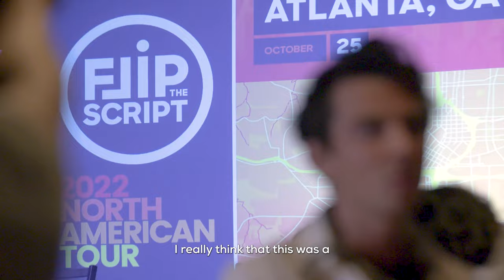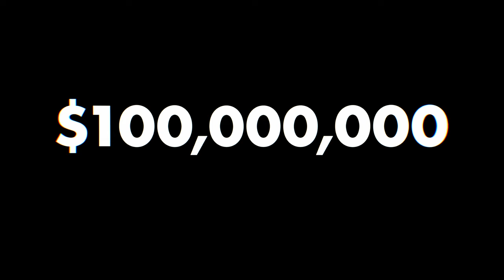Road to Billions - Changing my life for my company (Official Trailer)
When you start your company, you have no other choice than to do everything by yourself.

In fact, it’s essential to do everything by yourself first.

But when you have a $150M business to scale, doing everything by yourself is not sustainable.

That’s why the ONE lesson that I’ve learned when navigating chaos with my business is that the CEO needs to grow FASTER than the company.

But putting your ego aside to understand you NEED to level up is never an easy journey.

What were the costs of realizing I needed to level up as a CEO?

What was my personal growth journey in order to save my company?

What are my best pieces of advice for CEOs struggling to let go of their business?

If you want to get weekly insights into the growth of a scale-up from $1,000 to a billion-dollar valuation, subscribe to my YouTube channel as I will be sharing our adventures here every Friday!